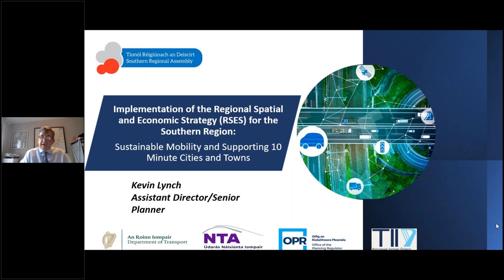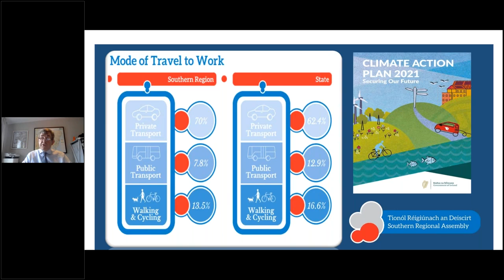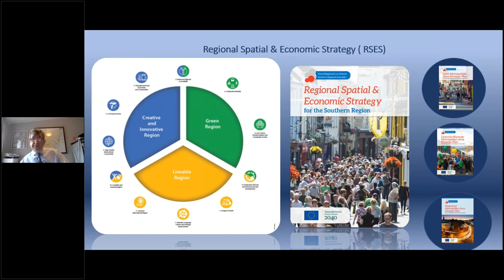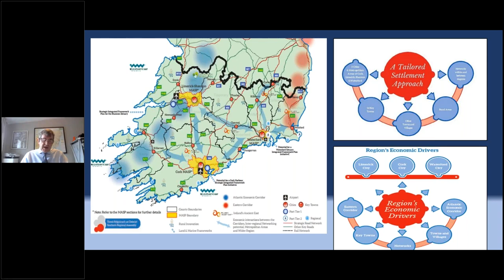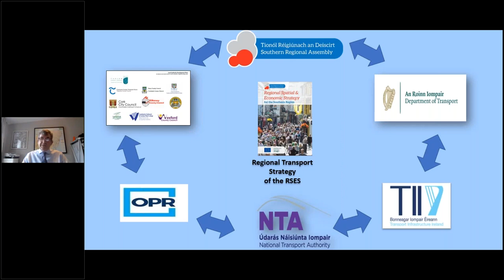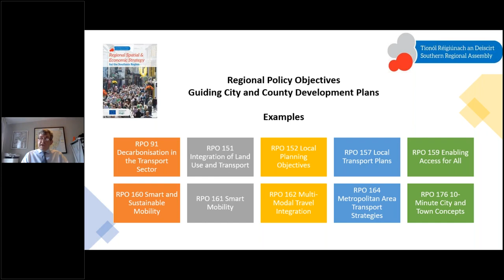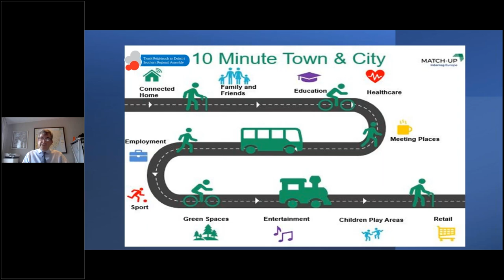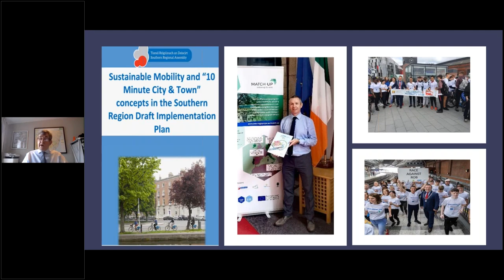Kevin Lynch - Regional Sustainable Transport Webinar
Kevin Lynch - Assistant Director of Southern Regional Assembly